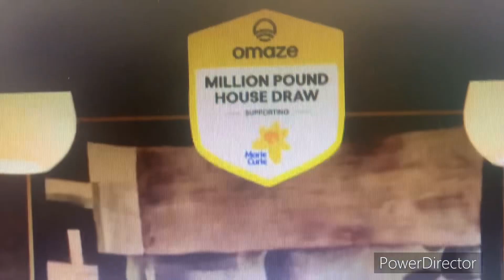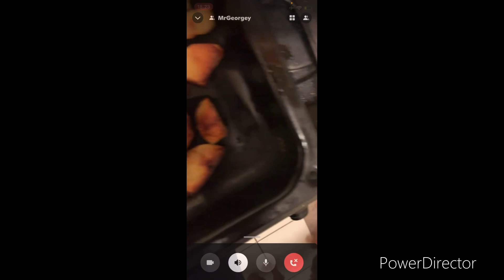Gran Turismo Sport cinamatics be like 🎥📷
the first clip was recorded on the 31st of March 2023, the second clip of the cinamtic featuring George, was recorded on the 18th January 2023.